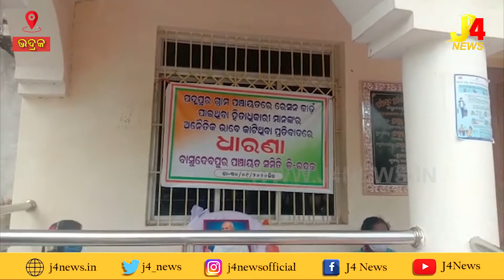strike for rasan card supply concept(ଖାଉଟି କାର୍ଡ ଯୋଗାଣ ପାତରଅନ୍ତରକୁ ନେଇ ଧାରଣା)